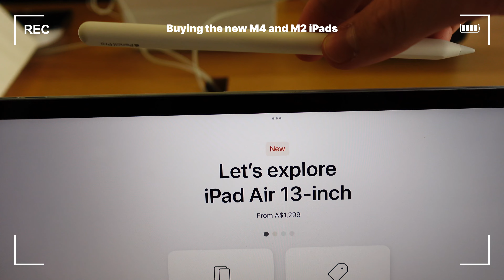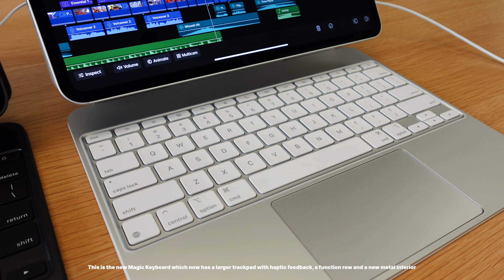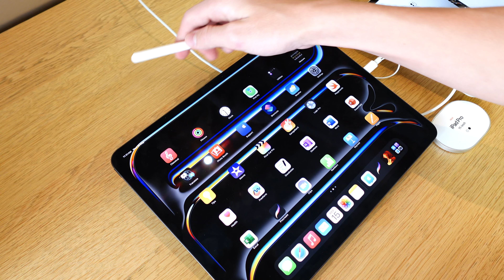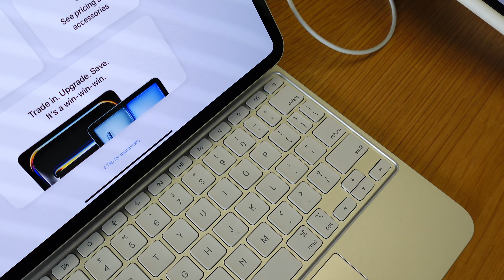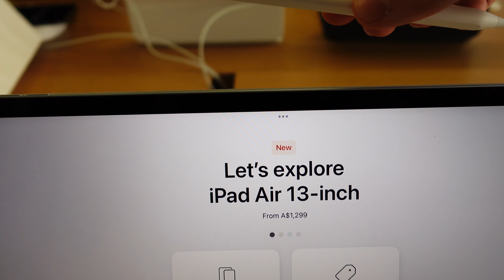I bought ALL the NEW iPads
Hey everyone!

I Have just bought 3 new iPads to review! This is the video of me picking them up and soon i will have a video on the unboxing.

13-inch iPad Pro Wi-Fi 256GB with standard glass — Space Black

Magic Keyboard for iPad Pro 13‑inch (M4) — US English — Black

Magic Keyboard for iPad Air 11-inch (M2) — US English — White

Magic Keyboard for iPad Air 13-inch (M2) — US English — White

All my filming equipment
LaCie 5tb Hard Drive
M3 24" iMac
MacBook Pro M3 14"
MacBook Pro M1 Pro 16"
iPad Pro 12.9 6th gen

FAQ
how old am i? 15, 10th grade
what camera was this vid filmed on? Sony ZV-1F